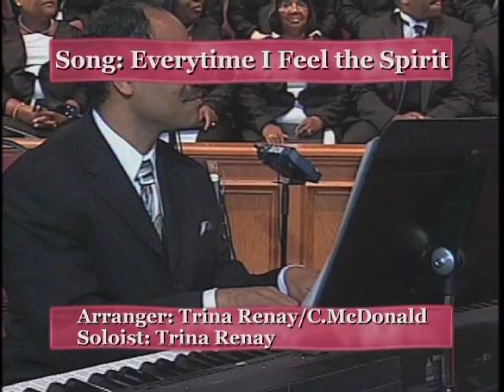Every Time I Feel the Spirit